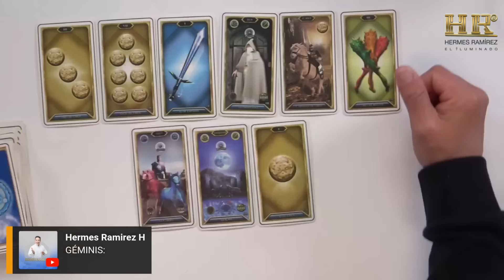GÉMINIS: Te tiene CELOS pero; donde PISAS dejas tus IMBORRABLES HUELLAS. NO te quiere CERCA.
GÉMINIS: Te tiene CELOS pero; donde PISAS dejas tus IMBORRABLES HUELLAS. NO te quiere CERCA # 1461 COLOR: FUCSIA